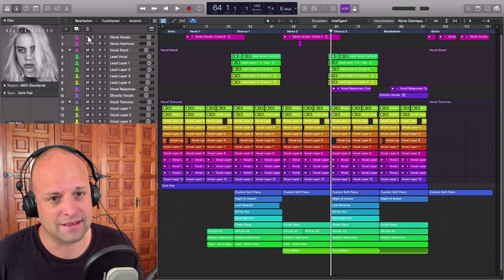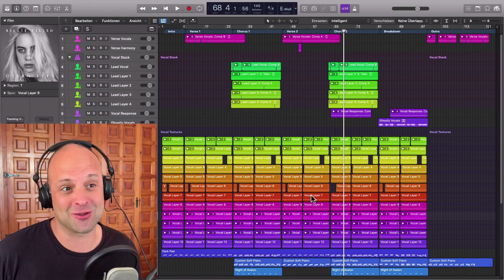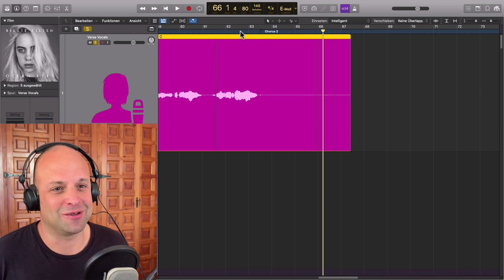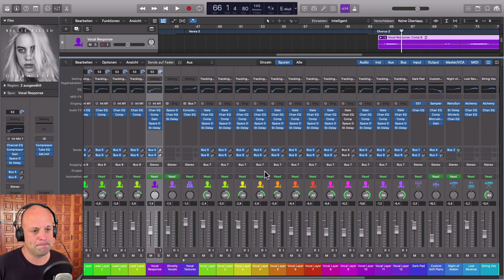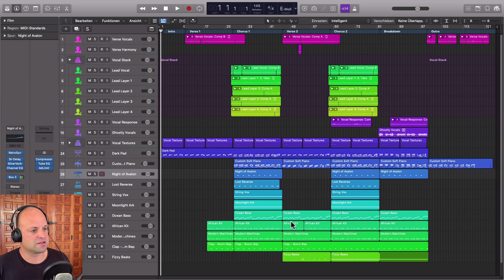Logic Pro X 10.5 Update (deutsch) | KOMPLETTES PROJEKT von Billie Eilish (Ocean Eyes) in Logic!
In diesem Video über Logic Pro X 10.5 Update (deutsch) zeige ich dir die brandneue Projektvorlage. Und die hat es in sich: Als Logic User bekommst du die komplette Billie Eilish - Ocean Eyes Session als Projektvorlage! Ich führe dich durch das Projekt und zeige dir was du daraus lernen kannst.